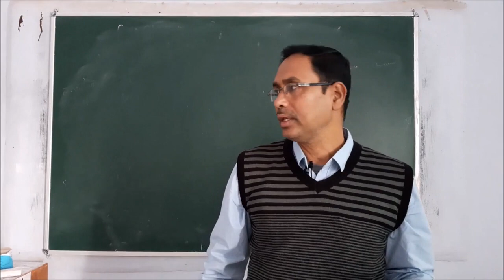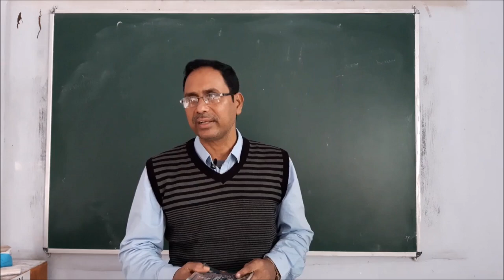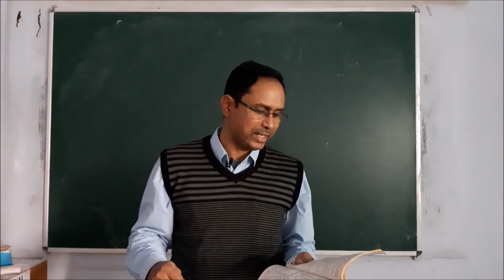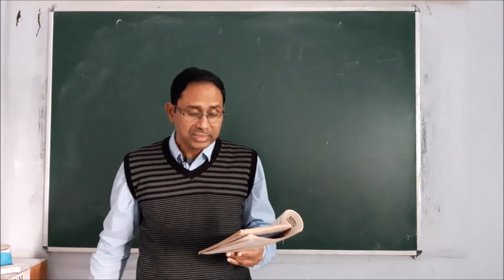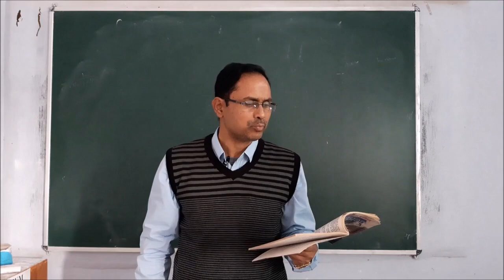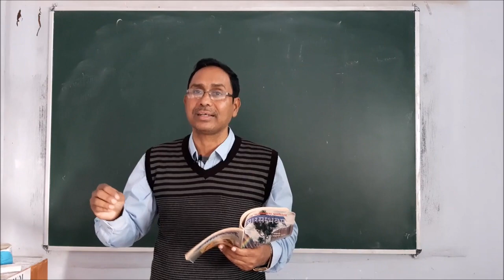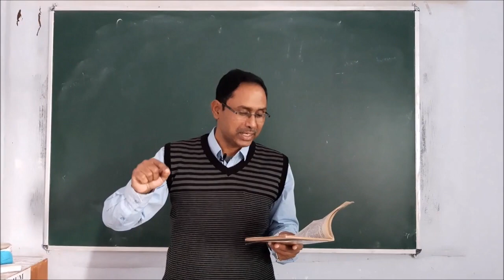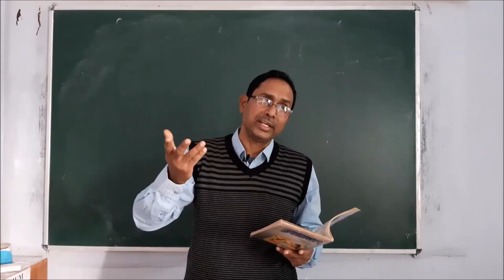Kumarasambham || 5th Sarga || 31- 36 Shlok || Sanskrit ||Dr. Puranchandara Upaddhyay || GC Bundi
Topic - Kumarasambham, 5th Sarga,  31- 36 Shlok
Subject - Sanskrit
Delivered By - Dr. Puranchandara Upaddhyay, Associate Professor Government College Bundi Rajasthan.